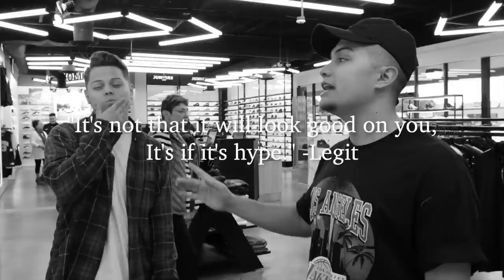The $500 Shoe Palace Challenge!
Spend $500 on Sneakers At Shoe Palace Including Jordans, Nikes, Yeezys and more! What's good Legit Nation! I Legit Vlogs am a 21 year old guy living in Los Angeles, California working harder each day to make my dreams become a reality as a latino influencer. With The Lord and my family and friends by my side, nothing will be able to stop us. Let's get it Legit Nation!